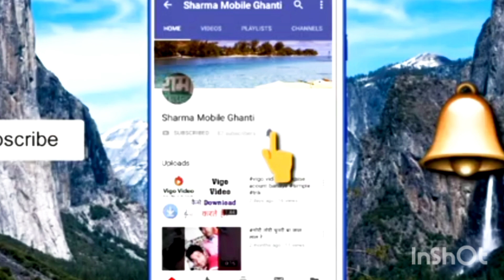लड़की के मिलने गया तो पापा आ गया क्या हुआ वह वीडियो पूरा देखें और लाइक भी करना भाई